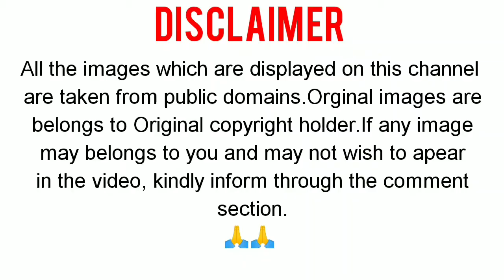Photoshoot for girl / Photoshoot poses ideas at home / Cute girl dps poses / selfie ideas for instra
Hello guys
Photoshoot for girl

Ye Sab Equipments Use Karti Hun Me Video Banane ka Liye :-
Tripod 1
Tripod 2